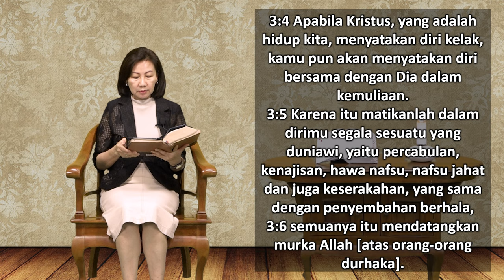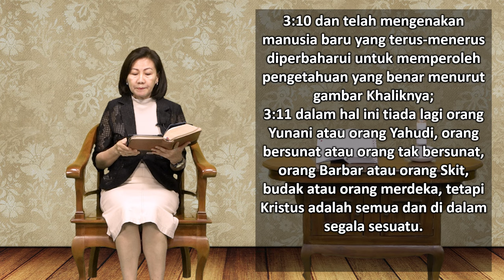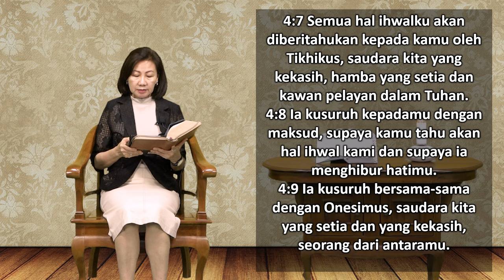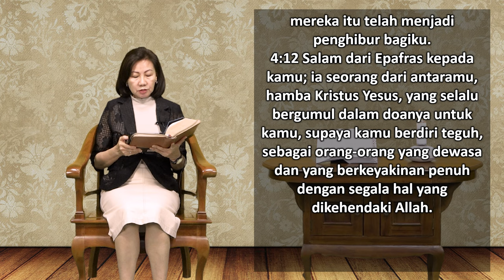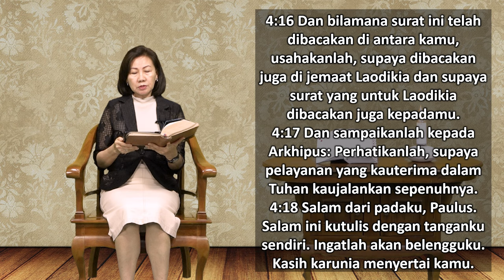Mari Membaca Alkitab | Hari ke 325 | Selasa, 21 November 2023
Bacaan : Kolose 3:1 - 4:18
Tema : "Siapa Nama Anda?"